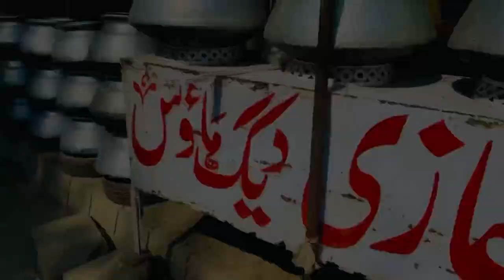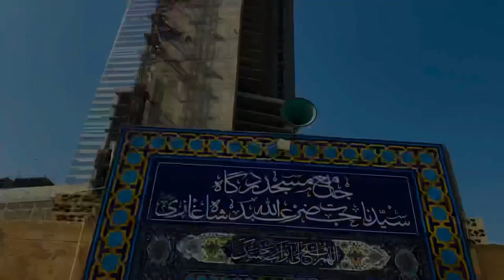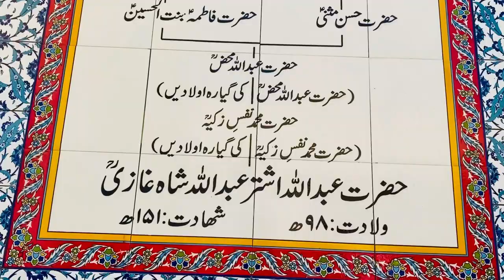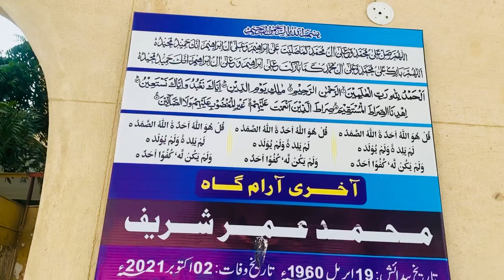Abdullah Shah Gazi Shrine | Karachi | Murtaza Vlogs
Abdullah Shah Ghazi was an eighth-century Muslim mystic and Sufi whose shrine is located in Clifton in Karachi, in Sindh province of Pakistan. His real name was Abdullah al-Ashtar. His father, Muhammad al-Nafs al-Zakiyya, was a descendant of Muhammad through his daughter Fatimah.

Shah Ahmad Noorani Siddiqi (1 October 1926 – 11 December 2003, known as Allama Noorani) was a Pakistani Islamic scholar, mystic, philosopher, revivalist and politician. Siddiqi was founder of the World Islamic Mission, leader of the Jamiat Ulema-e-Pakistan (JUP) and founder president of the Muttahida Majlis-e-Amal (MMA).

Mohammad Umer, known professionally as Umer Shareef, was a Pakistani actor, comedian, director, producer, and television personality. He is considered one of the greatest comedians in the sub-continent.